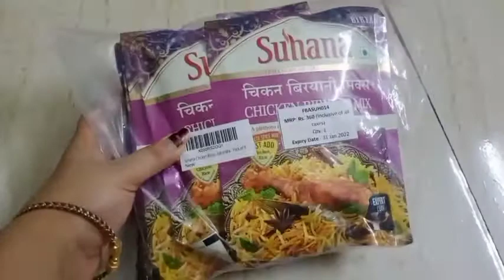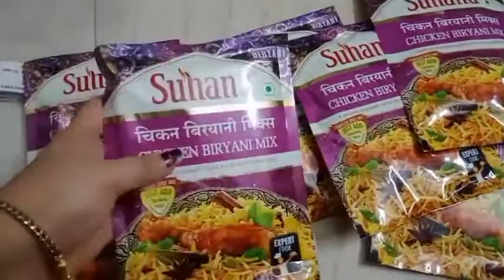Hathat kore ata kharap hoa gelo 🙁 || Sunday evening ta valo e katlo 😊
Hathat kore ata kharap hoa gelo || Sunday vlog ||